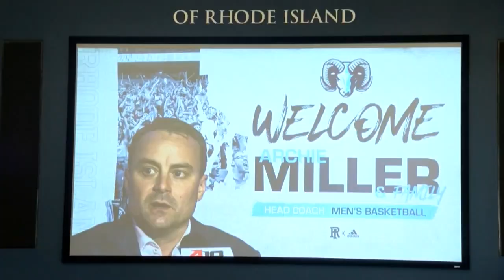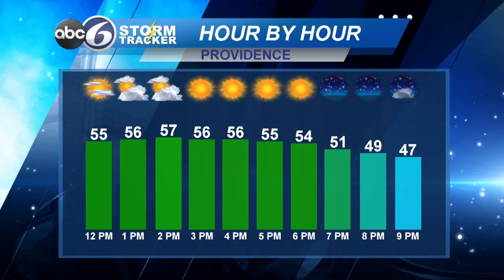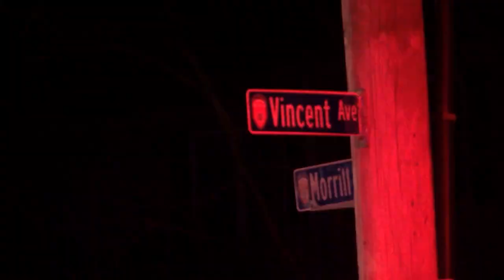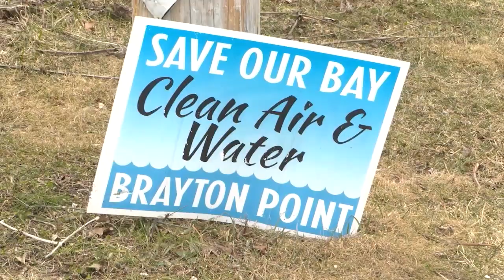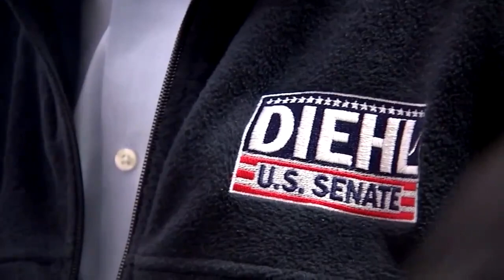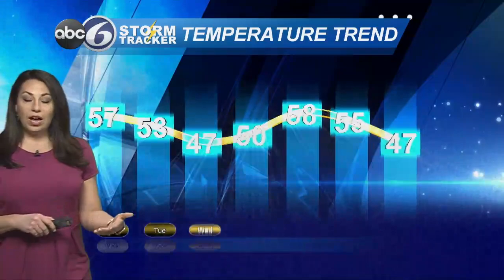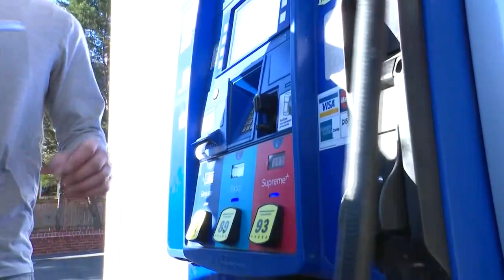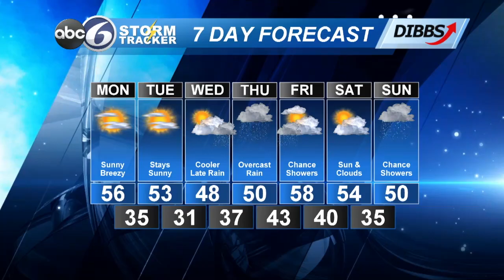ABC6 News at Noon